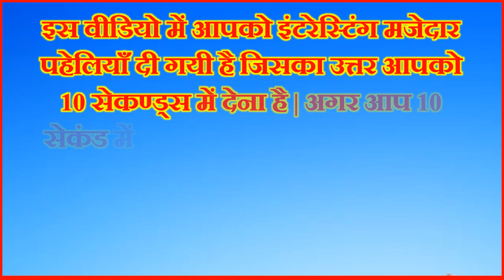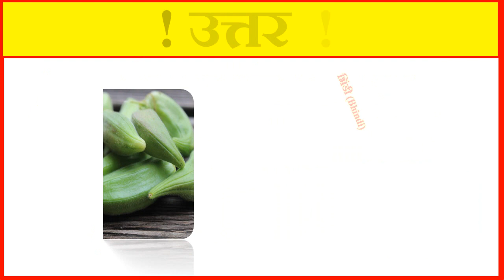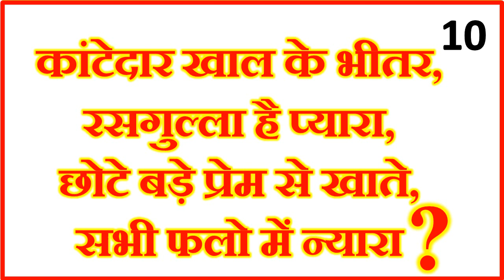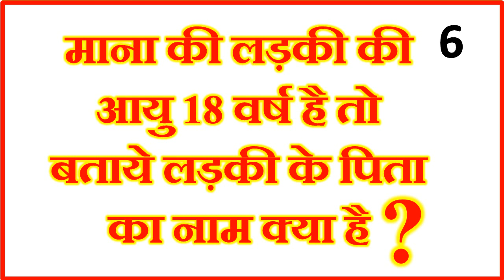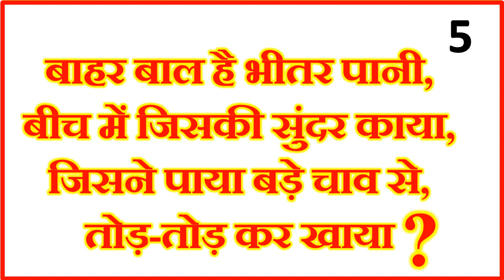Majedar Interesting Puzzles Part 5 | मजेदार दिमागी पहेलियाँ | Paheliyaa in Hindi with Answer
In this video we will tell you about interesting puzzles knowledgeable puzzles most popular riddles you have to answer every puzzle quiz in 10 seconds if you give answer every brain teasers in 10 seconds, then understand that you are genius let's start now gyanvardhak paheliyan manoranjak paheliya interesting riddles to test your mind large collection of hindi riddles majedar paheliyan with answer samany gyan ki paheliyan gernel knowledge riddle interesting puzzles and riddles hindi riddles in english riddles in hindi riddles with answers in hindi common sense questions IQ Test riddles in hindi meaning love quiz game riddles with answers funny riddles Game Quiz Pizture puzzle hindi paheliya hindi puzzle maths puzzle love puzzle knowledgeable puzzle kathin paheliya hindi gyan pahelia quiz questions majedar paheliyanquiz in hindi quiz game picture paheli love quiz game Riddles hindi puzzlesGame Quiz Interesting puzzles in hindi Funny riddles in hindi Brain IQ test Paheliyaan majedar paheliyan quiz game picture paheli IQ test questions puzzle in hindi Riddles quiz game puzzle etc.
हिंदी मजेदार पहेलियाँ इंट्रेस्टिंग पहेलियाँ बूझो तो जाने ज्ञानवर्धक पहेलियाँ विज्ञान पहेलियाँ ज्ञान देने वाली पहेलियाँ पॉपुलर पहेलियाँ मजेदार पहेलियाँ ज्ञानवर्धक पहेलियाँ 10 मजेदार पहेलियाँ फनी मजेदार पहेलियाँ 08 मजेदार पहेलियाँ दस मजेदार पहेलियाँ | पहेली के उत्तर देने के लिए आपको सिर्फ10 सेकण्ड्स का समय दिया जायेगा.